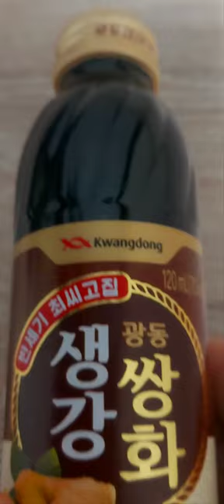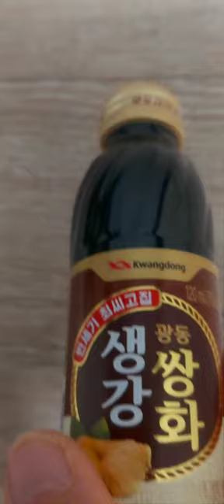반세기 최씨고집 광동생강쌍화차 🤧🤧🤧😭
감기가 심해서 남편이 사다준 광동쌍화차 묵습니더 입원할러고 하니 길아이들걱정때문에 못하고 있서요 엄마 엄마 보고 싶어요😭😭😭